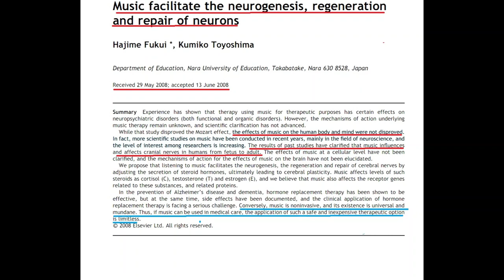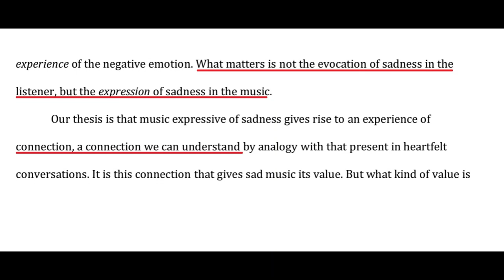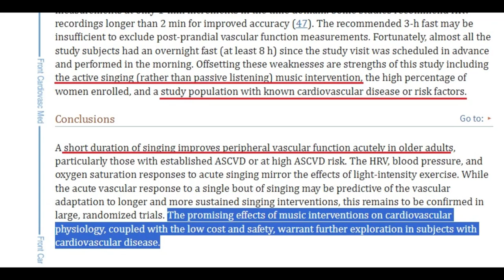Halfmoon Serenade 月半小夜曲 (version 1)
This research grant had led to the exploration across many avenues especially "awareness" and the power of allowing yourself to become "free".  This changed my entire appreciation of singing. I hope this helps more people to know there is a difference between actively singing and passively listening. Furthermore, there is a difference between singing in front of a public audience versus singing to create a connection with your body, cells, mind, and soul.

The second version involves my daughters eating in the background. It certainly adds a layer of intriguing surprise of what may happen. This absolutely will create a different version. I have posted both versions to compare version 1 with version 2.

月半小夜曲
jyut6 bun3 siu2 je6 kuk1
                                                                                                                                                                                           仍然倚在失眠夜 望天边星宿
ying4 yin4 yi2 zoi6 sat1 ... min4 ye6 ... mong6 tin1 bin1 sing1 suw1
仍然听见小提琴 如泣似诉再挑逗
ying4 yin4 teng1 gin3 ... siu2 tai4 kam4 ... yu4 yap1 chi5 sou3 joi3 tiu1 dau6
为何只剩一弯月 留在我的天空
wai46 ho4 ji2 sing6 yat1 waan1 jyut6 ... lau4 joi6 ngo5 dik1 tin1 hung1
这晚以后音讯隔绝
je5 maan5 yi5 hau6 yam1 seon3 gaak3 jyut6

人如天上的明月 是不可拥有
yan4 jyu4 tin1 seung6 dik1 ... ming4 jyut6 ... si6 bat1 ho2 yung2 yau5
情如曲过只遗留 无可挽救再分别
ching4 jyu4 kuk1 gwo3 ji2 ... wai4 lau4 ... mou4 ho2 waan5 gau3 joi3 fan1 bit6
为何只是失望 填密我的空虚
wai46 ho4 zi2 si6 sat1 mong6 ... tin4 mat6 ngo5 dik1 hung1 heoi1 ...
这晚夜没有吻别
je5 maan5 ye6 mut6 yau5 man5 bit6

仍在说永久 想不到是借口
ying4 joi6 syut3 wing5 gau2 seung2 bat1 dou3 si6 zik6 hau2
从未意会要分手
chung4 mei6 yi3 wui yiu3 fan1 sau2
但我的心每分每刻仍然被她佔有
daan6 ngo5 dik1 sam1 mui5 fan1 mui5 hak1 ying4 yin4 bei6 taa1 jim3 yau5
她似这月儿仍然是不開口
taa1 chi5 je5 jyut6 yi4 ying4 yin4 si6 bat1 hoi1 hau2
提琴独奏独奏著 明月半倚深秋
tai4 kam4 duk6 jau3 duk6 jau3 jeuk3/ ming4 jyut6 bun3 yi2 sam1 chau1
我的牵挂 我的渴望 直至以后
ngo5 dik1 hin1 gwaa3 ... ngo5 dik1 hot3 mong6 ... jik6 ji3 yi5 hau6